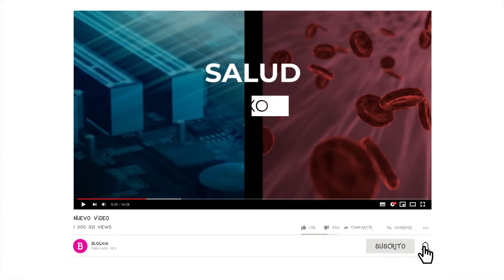🍳 TOP 10 【 ACCESORIOS para DECORAR la COCINA 】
¡Los MEJORES Accesorios de COCINA los tienes en este vídeo! Estos son los accesorios para decorar cocinas que seguro que te encantarán.

¡Verás como será tu lugar favorito!

00:00 - Introducción
00:05 - Accesorios para Decorar Cocina
02:03 - Juego de Cuchillos
02:22 - Sartén Antiadherente
02:33 - Colador
02:57 - Tabla de cortar
03:14 - Mandolina
03:26 - Brocha de repostería
03:51 - Cafetera
04:04 - Horno Tostador
04:32 - Espumador de Leche
04:48 - Hervidor Eléctrico
05:30 - Cierre